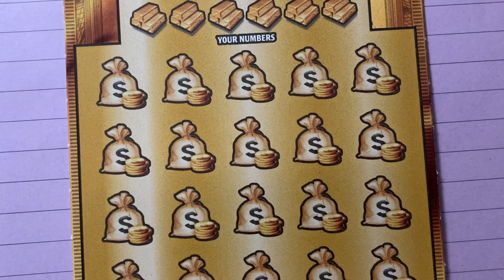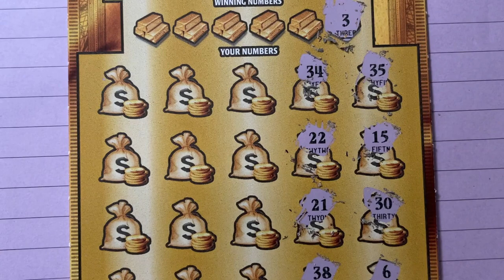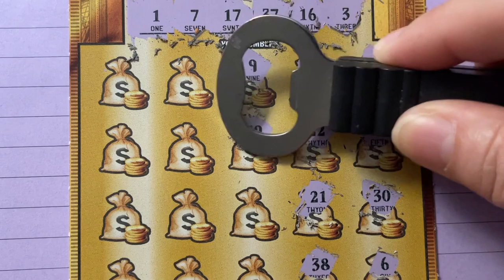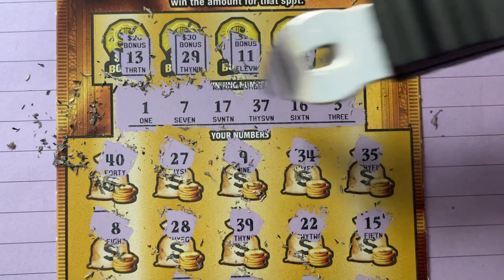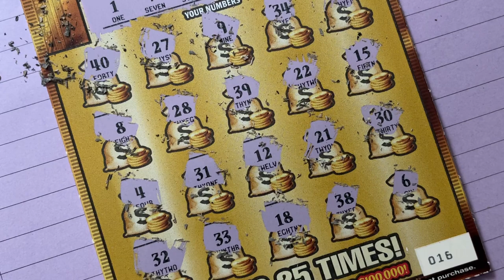Gold Rush Ticket 16 from Winn Dixie!